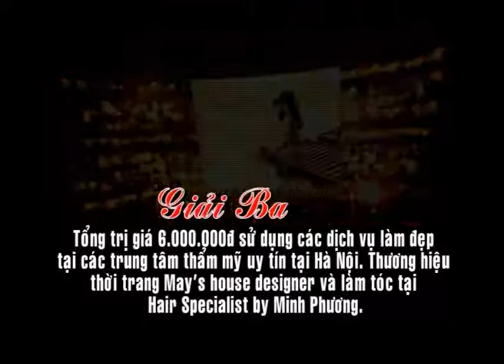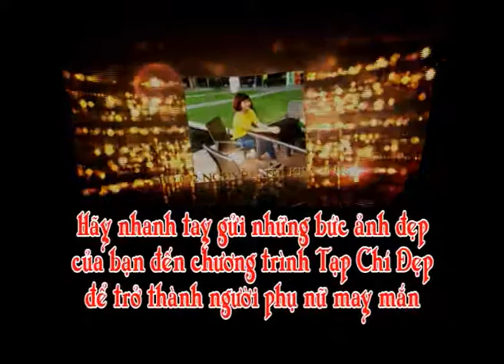cuoc thi anh